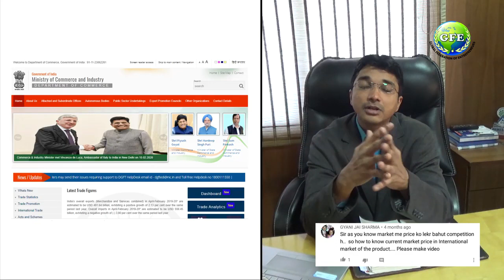कौनसा Product किस Country में किस Price पर 2020 | Pricing Your Product For Import and Export Markets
As you know Export Price your products to selling is a global game in particular foreign markets. If you are up against the unlimited global competition in the domestic market or foreign market, make sure you're offering comparable prices along with some extra form of value for your customers as per market demand. for More Info watch this video कौनसा Product किस Country में किस Price पर 2020 | Pricing Your Product For Import and Export Markets
1- Dubai Global Setup
2- Indian Customs Info
3- Export Import Classes
4- Import Export Course Online
5- Export Import in Gujarati
6- Export in Dubai
7- Export Import Licence Process
8- Business Startup
9- How to Export
10- Export Import India

To Join Kindly Fill up this form to Speak with our Experts

Register here and Attend the Zoom Live Webinar FREE

We are Hiring Complete the form for 1st round interview.

अभी जोड़े हमारे Whatsapp Group से! ( Group ) and Stay Updated about Latest Business Opportunities

जैसा कि आप निर्यात मूल्य जानते हैं, आपके उत्पादों को बेचने के लिए विशेष रूप से विदेशी बाजारों में एक वैश्विक खेल है। यदि आप घरेलू बाजार या विदेशी बाजार में असीमित वैश्विक प्रतिस्पर्धा के खिलाफ हैं, तो सुनिश्चित करें कि आप बाजार की मांग के अनुसार अपने ग्राहकों के लिए कुछ अतिरिक्त मूल्य के साथ तुलनीय कीमतों की पेशकश कर रहे हैं। अधिक जानकारी के लिए यह वीडियो देखें कोनसा उत्पाद किस देश में किस कीमत पर 2020 | आयात और निर्यात बाजारों के लिए अपने उत्पाद का मूल्य निर्धारण।
क्योंकि हम नीचे दिए गए तरीके से आपके प्रश्नों का समाधान कर सकते हैं
1- दुबई ग्लोबल सेटअप
2- भारतीय सीमा शुल्क जानकारी
3- निर्यात आयात वर्ग
4- आयात निर्यात पाठ्यक्रम ऑनलाइन
5- गुजराती में निर्यात आयात
6- दुबई में निर्यात
7- निर्यात आयात लाइसेंस प्रक्रिया
8- बिजनेस स्टार्टअप
9- निर्यात कैसे करें
10- निर्यात आयात भारत

hailo sabsakraibars,
jaisa ki aap niryaat mooly jaanate hain, aapake utpaadon ko bechane ke lie vishesh roop se videshee baajaaron mein ek vaishvik khel hai. yadi aap ghareloo baajaar ya videshee baajaar mein aseemit vaishvik pratispardha ke khilaaph hain, to sunishchit karen ki aap baajaar kee maang ke anusaar apane graahakon ke lie kuchh atirikt mooly ke saath tulaneey keematon kee peshakash kar rahe hain. adhik jaanakaaree ke lie yah veediyo dekhen konasa utpaad kis desh mein kis keemat par 2020 | aayaat aur niryaat baajaaron ke lie apane utpaad ka mooly nirdhaaran.
letest apadet ke lie hamaare yootyoob chainal ko sabsakraib karen aur notiphikeshan ke lie bel aaikon dabaana na bhoolen. kyonki ham neeche die gae tareeke se aapake prashnon ka samaadhaan kar sakate hain
1- dubee global setap
2- bhaarateey seema shulk jaanakaaree
3- niryaat aayaat varg
4- aayaat niryaat paathyakram onalain
5- gujaraatee mein niryaat aayaat
6- dubee mein niryaat
7- niryaat aayaat laisens prakriya
8- bijanes staartap
9- niryaat kaise karen
10- niryaat aayaat bhaarat